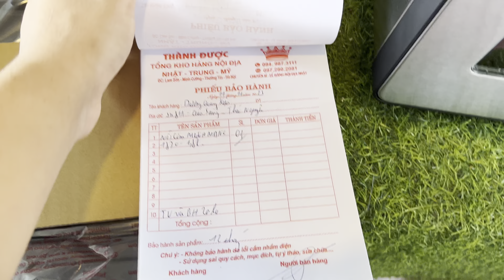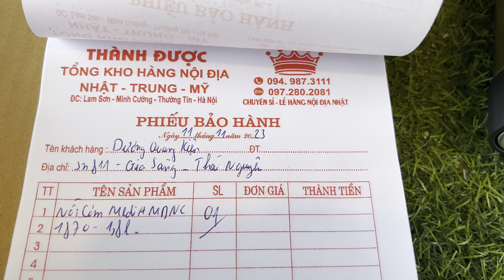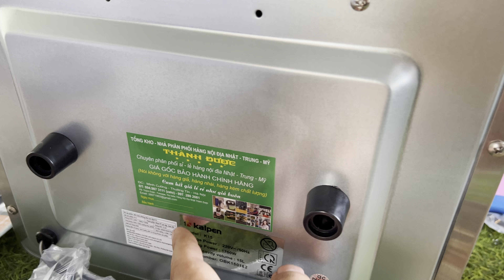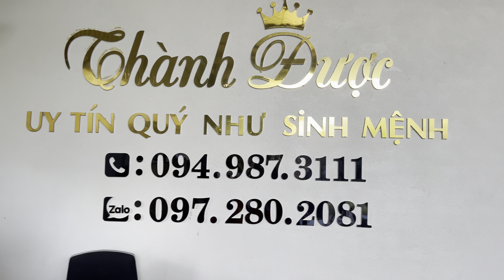NỒI CHIÊN KHÔNG DẦU KALPEN VÀ NỒI CƠM ĐIỆN MEDIA NGÀY SALE 11-11.Tổng Kho Thành Được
chuyên sỉ lẻ, phân phối các mặt hàng nội địa NHẬt TRUng Mỹ, hàng chính hãng có bảo hành
-địa chỉ; lam sơn-minh cường-thuòng tín-hà nội .